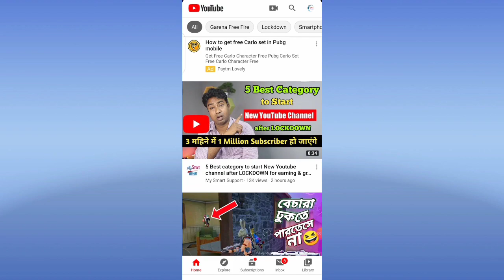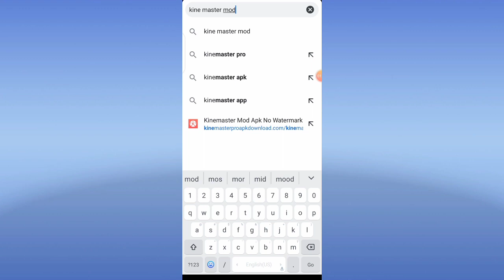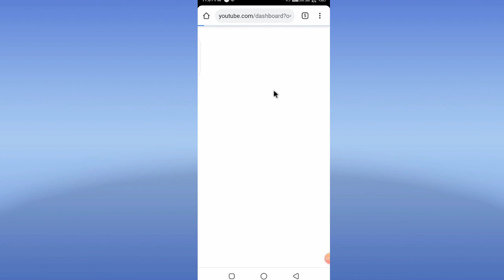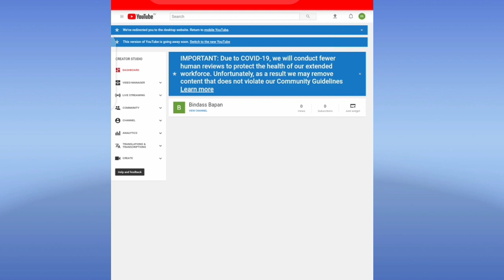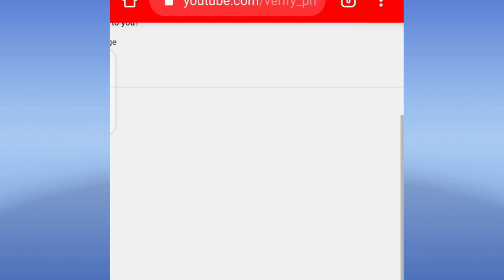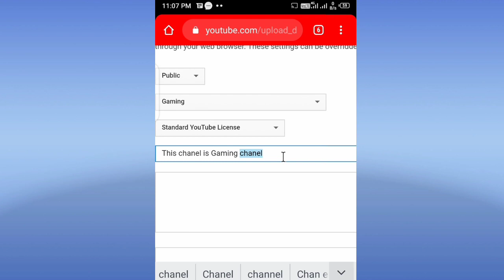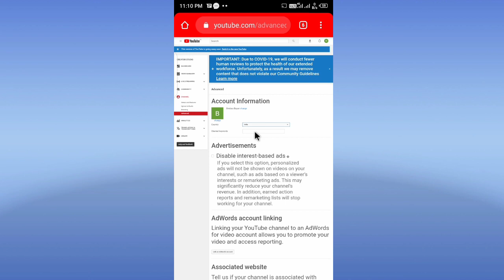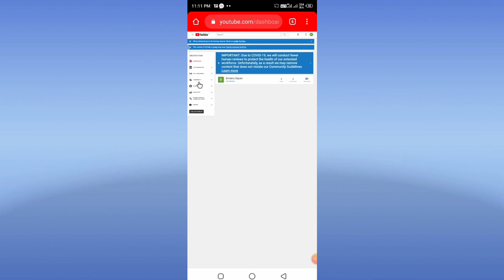How to Create a YouTube verify Channel in Mobile 2020 || কিভাবে ফোন দিয়ে ইউটিউবে চ‍্যানেল খুলবেন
কিভাবে ফোন দিয়ে ইউটিউবে চ‍্যানেল খুলবেন। How To Create A YouTube Channel And Earn Money.
Hello Everyone in This Video i Had Showed You How You Can Create a Youtube Channel For Free and Start Earning.If you want to create your own YouTube channel and upload videos then this video is a must watch for you. In This Video i will show you How to create a YouTube Channel. i hope this will help you to get your new YouTube Channel up and Running.

Copyrighted content used under the fair use exception for review, criticism and commentary or voice over. (in this video the Voice is my own) copyright disclaimer under section 107 of the Copyright Act 1976, allowance is made for fair use for purposes such as criticism, comment, news reporting, teaching, scholarship, and research. . Thanks friends